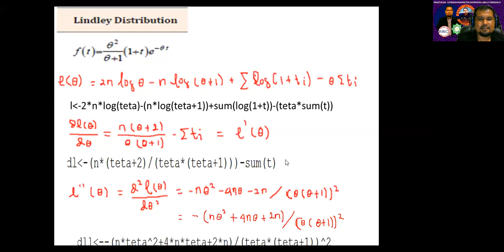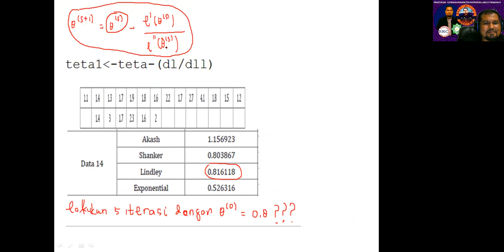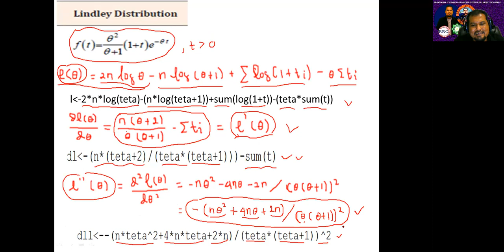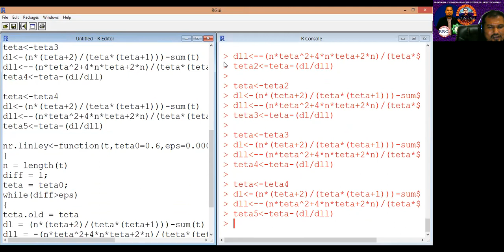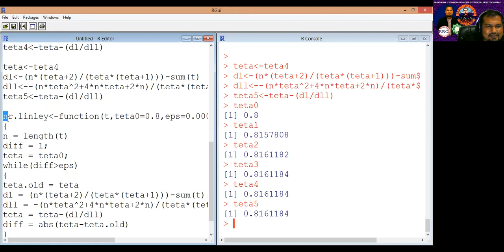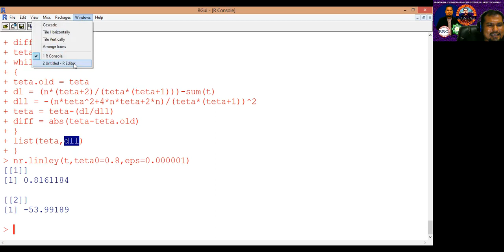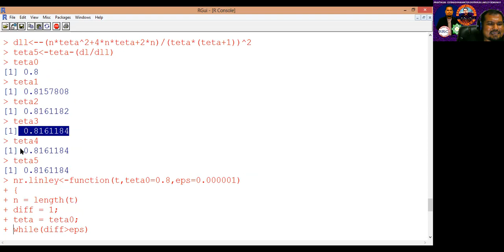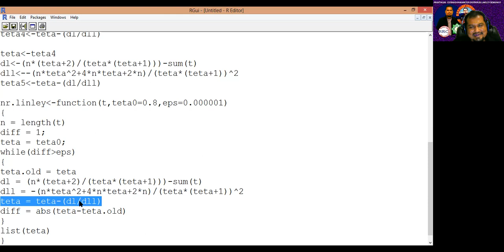NEWTON RHAPSON UNTUK ESTIMASI PARAMETER DISTRIBUSI LINDLEY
PRAKTIKUM STATISTIKA KALI INI AKAN MEMBAHAS PENGGUNAAN SOFTWARE R DALAM MENGESTIMASI PARAMETER DISTRIBUSI LINDLEY...PENYESUAIAN FORMULA SECARA TEORITIS DAN MERUBAH PENULISAN KEDALAM BAHASA R, MERUPAKAN KELEBIHAN TERSENDIRI BAHASA PEMOGRAMAN R UNTUK MELAKUKAN TUJUAN ESTIMASI PARAMETER. PROGRAM LOOPING ATAU PENGULANGAN YANG ADA DALAM SOFTWARE R MERUPAKAN KATA KUNCI AGAR ESTIMASI PARAMETER DAPAT BERJALAN DENGAN BAIK...